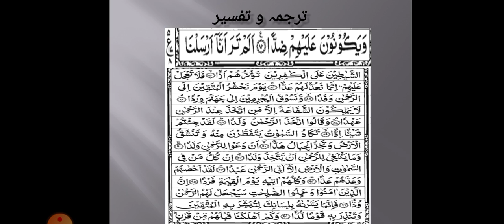Khasa-II Tafseer Lecture 15